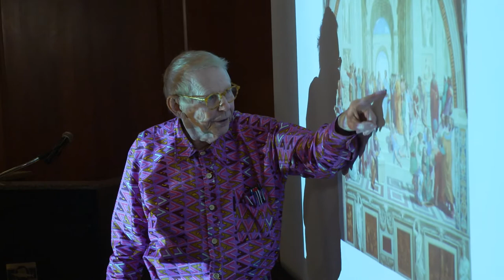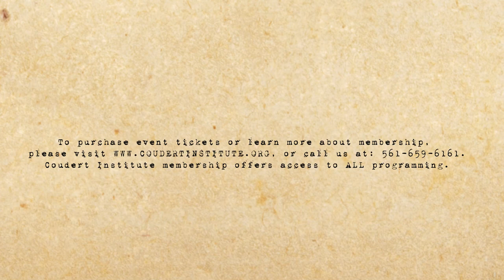Plato, the Constitution and Preamble with Dr. William R. Cook | Coudert Institute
A conversation on Plato with Dr. William R. Cook hosted by Sailfish Club of Florida